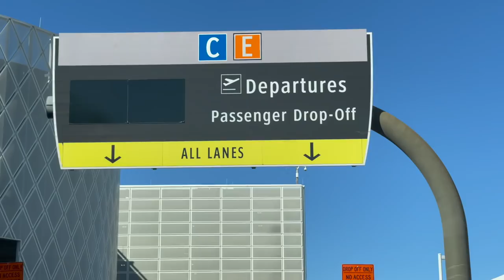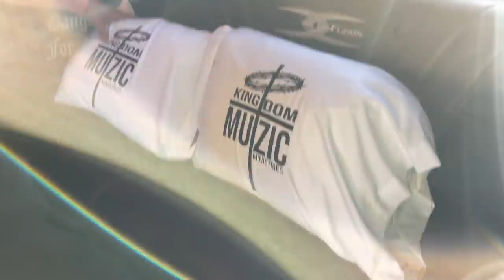CRAZY WEEKEND IN ARIZONA WITH KINGDOM MUZIC FAMILY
LUCIANOTV IN ARIZONA WITH BRYANN T & MIKE SERVIN